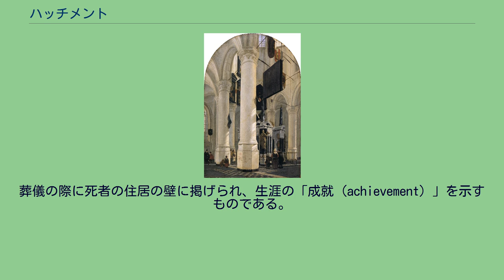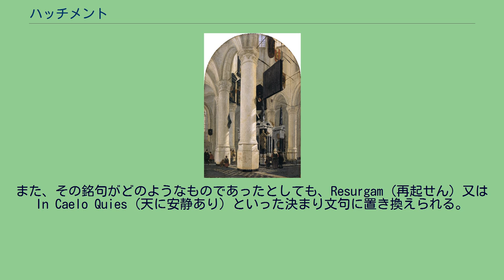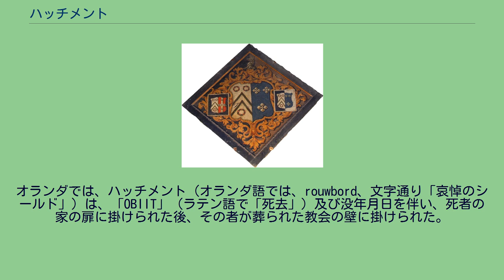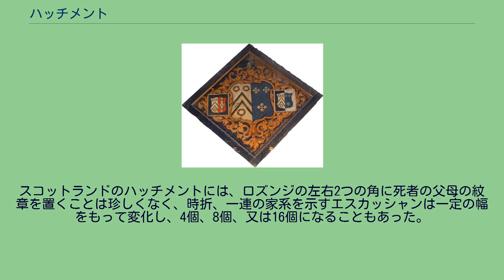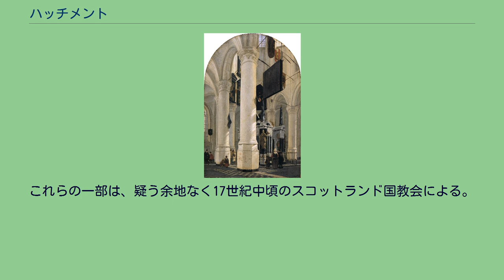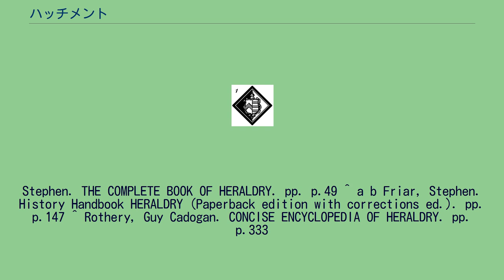ハッチメント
ウィンダム大修道院の鐘楼の中にあるハッチメント オランダ・デルフトにある新教会の内装を描いた絵画。
柱の向こう側にハッチメントが見える。
ハッチメント（英: Hatchment）は、紋章その他の栄誉を表示する黒い菱形（ロズンジ）のパネルである。
葬儀の際に死者の住居の壁に掲げられ、生涯の「成就 (achievement) 」を示すものである。
ハッチメントという語は、アチーヴメントが転訛したものであり、すべての構成要素が揃った紋章を単に示す語と区別するためにフューネラル・アチーヴメント (funeral achievement) とも呼ばれる。
日本語では忌中紋章などと訳される。
ハッチメントは住居の正面、通常は玄関の上、2階の高さに置かれ、喪に服している間そのまま6ヵ月から12ヵ月あるいは20ヵ月掲げられた後、教区の教会へ移される。
この習慣は、死者の棺を運ぶ前に紋章が描かれた盾を運び、表示のためにそれを教会に残した習慣から1600年代前半に発達した。
中世の時代には、時折実戦用のヘルメット及びシールドが教会に置かれた。
また、モットーを置くかどうかは地域によって違いはあるが、置く場合は家族のものが描かれる。
また、その銘句がどのようなものであったとしても、Resurgam（再起せん）又は In Caelo Quies（天に安静あり）といった決まり文句に置き換えられる。
ハッチメントは現在ではほとんど使われなくなったが、昔からの多くのハッチメントがイングランド中の教区の教会に残っている。
イングランドでは、独身者、既婚者、未亡人その他のハッチメントを区別するが、この伝統は、北海沿岸低地帯（現在のオランダ、ルクセンブルク、ベルギー）では知られていない。
独身者 死者が独身男性である場合は、ハッチメントには、菱形の背景の中に死者本人の紋章（エスカッシャン、クレスト、クラウン、サポーターなどすべてのアクセサリを含む）が描かれる。
独身女性については、その紋章は、菱形の背景の中に結ばれたリボンで飾られているロズンジ形のエスカッシャンで示される。
どちらの場合も、背景は黒1色で塗られる。
既婚者 そのハッチメントが妻帯者のものであるならば、その紋章は存命の妻の紋章と組み合わせ紋（インペイルメント）にしてシールドに収められる。
あるいは、存命の妻が紋章の女性相続人であるならば、妻の紋章はエスカッシャン・オブ・プリテンスに置かれ、夫の紋章とともにシールドに収められたうえハッチメントの中央に置かれる。
どちらの場合も、クレストをはじめとするアクセサリが加えられる。
背景は、既に死去している者の紋章が占める領域のみ黒に塗られる。
つまり、デキスター側（向かって左側）に置かれた亡き夫の紋章の周囲の背景は黒く、シニスター側（同右側）に置かれた存命の妻の紋章の周囲の背景は白い。
死者が妻であり、夫が存命である場合についても同じ配置が使われるが、シニスター側（亡き妻）の背景を黒く、デキスター側（存命の夫）の背景を白くする。
妻が紋章の女性相続人の場合も、双方の紋章がインペイルメントで組み合わされている場合と同様にハッチメントの左右を塗り分ける。
寡夫・寡婦 既に妻に先立たれており、再婚しないまま死去した男性（寡夫）については、妻帯者のものと同様の方法が使われるが、配偶者双方が死去しているため背景全体が黒になる。
再婚しないまま死去した未亡人（寡婦）については、既に死んでいる夫の紋章は彼女自身の紋章と組み合わせられて共に描かれるが、シールドではなくロズンジの中に収められたうえクレストなどのアクセサリは描かれず、独身女性のようなリボンも描かれない。
また、背景全体が黒に塗られる。
再婚した者 2人の妻又は2人の夫がいた場合、背景はいくつかの異なる方向に分けられることがある。
時折、シールドが縦に3つの部分に分割され、中央の部分に夫の紋章、その両側に2人の妻の各々の紋章が置かれることがある。
一方、夫の紋章がデキスター側の半分に残され、2人の妻はシニスター側の半分を横に2つ、又は更に縦に2つの部分に分割して彼女らの紋章を示すこともある。
つまり、各々の妻がシールド全体の4分の1（シニスターの半分の半分）ずつを占めることになる。
いずれの場合も、既に死去している者の紋章の背景のみ黒くする。
公職にあった者 公職にあった者の場合、ハッチメントに本人の紋章のほかに職位を示す紋章を組み合わせて示すことができる。
その場合、職位を示す紋章の周囲の背景を白にする。
生没年月日を書き...